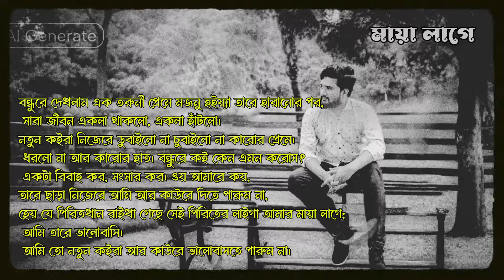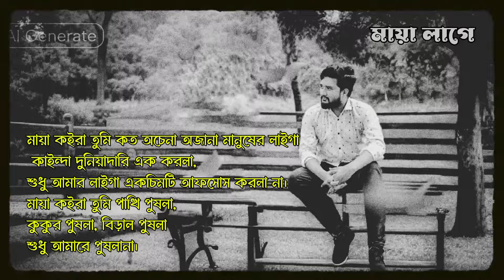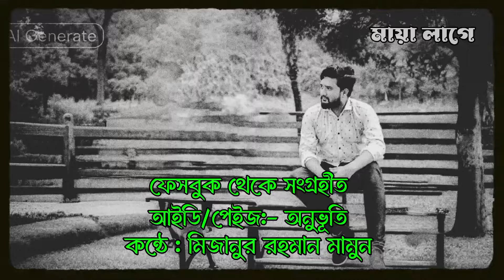দুনিয়ার মানুষ মায়া কইরা কত্ত কিছু যে করে! চোখ বুঁজে শুনুন